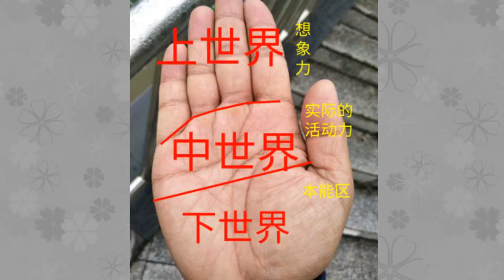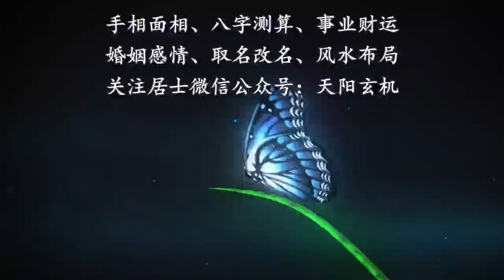有没有钱？看手相这三个地方，男女都有，不看后悔一辈子！